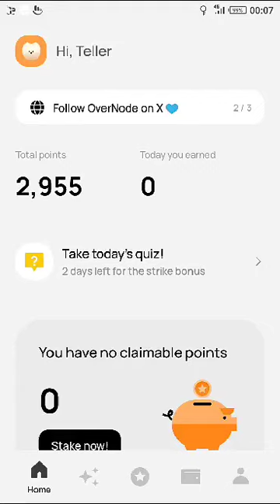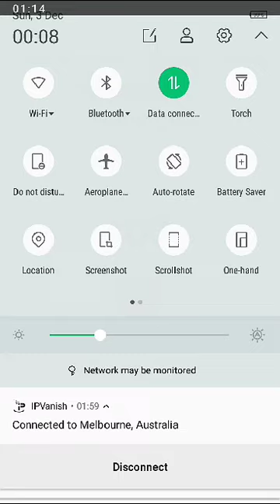What is the penalty that an attester receives for failing to attest on time?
What is the penalty that an attester receives for failing to attest on time? 03 December, 2023